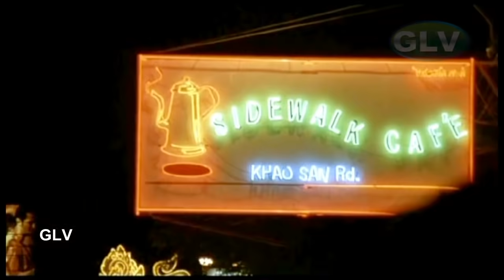Sandai veeran Action Movie | Tony Jaa Fight Scene | Tony Jaa Action Film | Tony Jaa Super Hit Action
Sandai veeran Tamil Dubbed Action Movie ,Tony Jaa Fight Scene ,Tony Jaa Action Film ,Tony Jaa Tamil  Super Hit Full Action,Sandai veeran  movie on Horror Tamil Movies . Sandai veeran Movie Tamil  Horror Movie.